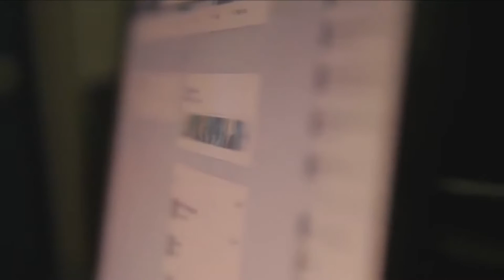BUZZ Trailer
Directed by Harith Al Homam

the trailer edit by  Dhulfiqar Issam